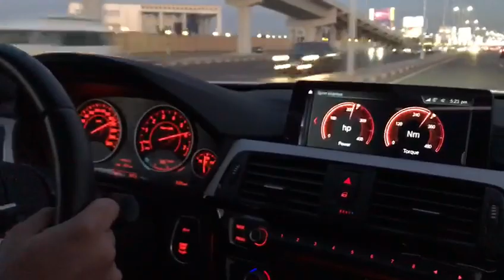BMW 320i F30 bmw bmwg30 bmwm egypt #320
❤️ BMW 320i F30 2019
✅ EURO6 Solution👌
✅ Better Throttle Response
✅ Smoother Power Deliver.
✅ Some Amazing💥Crackles on stock exhaust💥
✅ ORIGINAL on dealer tools.